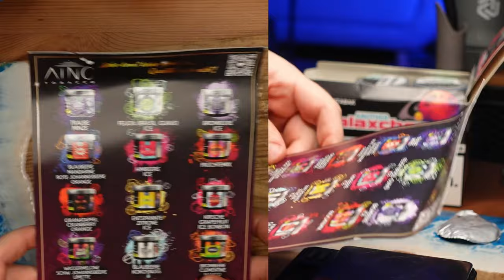Flavor aus einer anderen Galaxchee? (Aino Litschi)